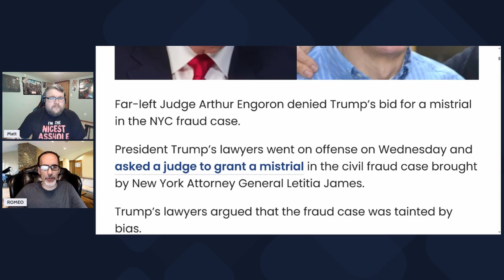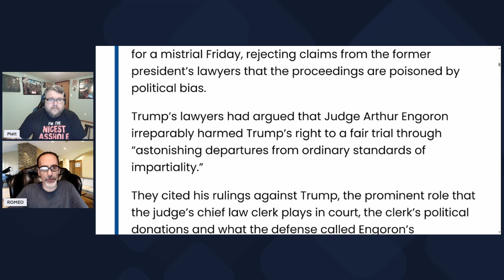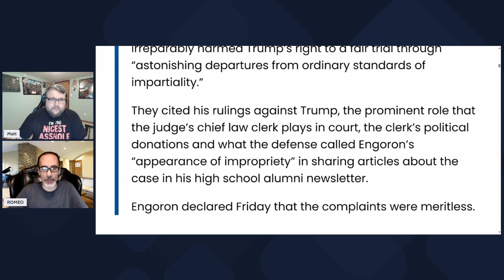NYC Judge Denies Trump’s Bid for Mistrial in Fraud Case